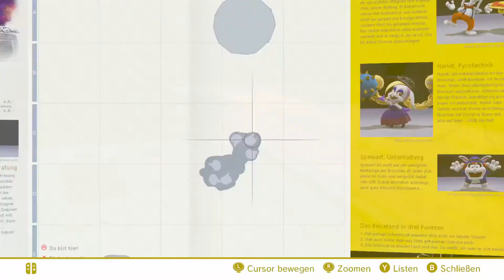IGN's most frustrating Moons - Geschwindigkeitsrausch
Das erste und letzte Mal, dass man in dem Spiel die Rolle benutzt.